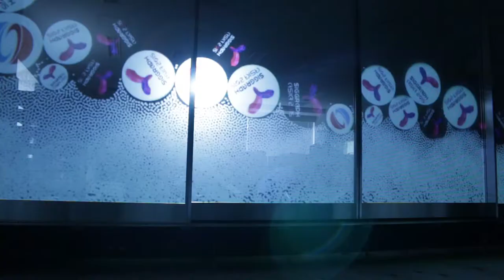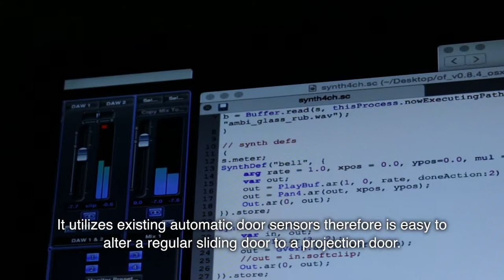Projection Doors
Cinematographer / Editor / Director : Shun Arima